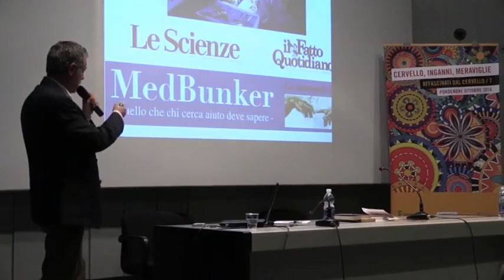[IRSE] Salvo Di Grazia a Pordenone per Affascinati dal cervello/7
Salute e bugie. Tra farmaci inutili cure fasulle e inganni dei media. Salvo Di Grazia medico chirurgo, autore di Salute e bugie.